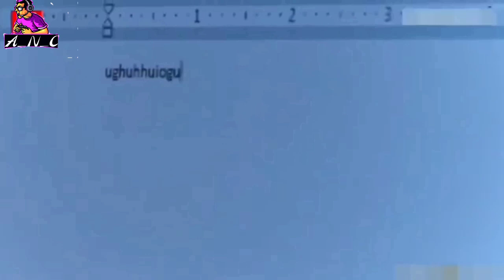Socho jhony sin Agar paida hua na hota to porn videos Ka rabulation he nhi hota singer|| Ariyan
Socho jhony sins Agar paida hua na hotha porn videos Ka rabulation he nhi hota singer Ariyan jhony sin

Isse kehte hain chut a chut shuru Kiya Maine is a porn director aj mere Yaar dost log mere video ka viewr

Kudia shudia ko chodu I don't give a cere bodi Hain Soch MERI bodi Hain lond Kuch bhi ho aaj Pura world Hain fan

Main ulti korke chodu baby MERI morzi
Main chodu ya na chodu baby MERI morzi
Main 7 din na chodu baby MERI morzi
Ise kehta Hain chut a chut

Tik tok id_@ariyan_official